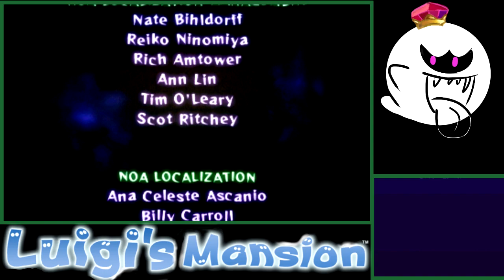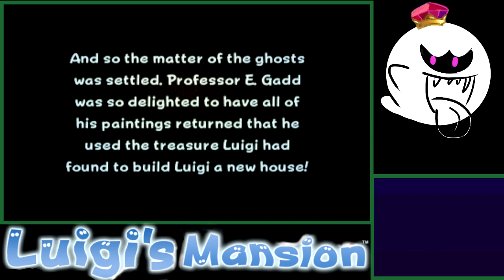Let's Play Luigi's Mansion 3DS - FINALE - King Boo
It's time for the final showdown to save Mario!
Also to get a ton of money!